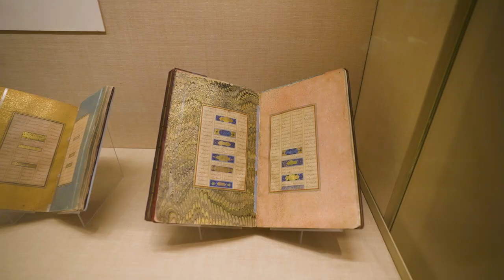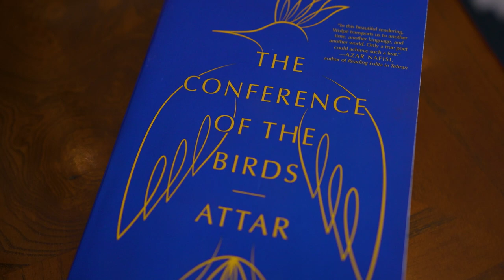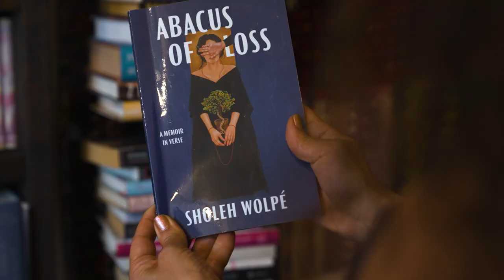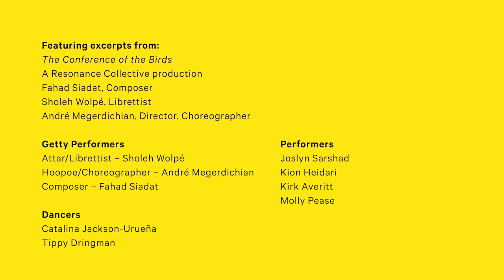The Long Journey Home | Attar’s “The Conference of the Birds” | Spotlight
Poet Sholeh Wolpé honors the enduring wisdom of Attar’s twelfth-century, Sufi epic, “The Conference of the Birds.” Through her lauded translation, or recreation, of the poem and a newly developed musical performance, The Seven Valleys, Wolpé brings Attar's story of the search for divine meaning to new audiences.

The Spotlight series features new perspectives on a single work from The Met collection each month. Familiar and celebrated works serve as the focal point for dialogue—posing questions, building understanding, and conveying how the presence of the work in the Museum has altered, limited, or enhanced the work’s interpretation. The series explores different ways of knowing, and relates to themes beyond art and museums through the expertise and personal experience of invited guests.